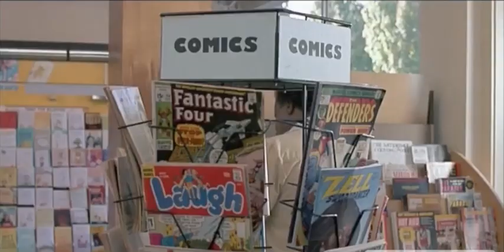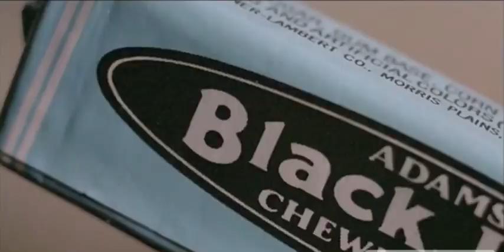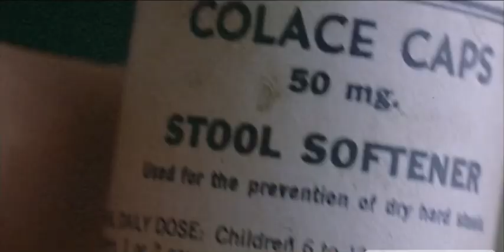The Unicorns - Tuff Ghost - Drugstore Cowboy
Tuff ghost, tuff crowd, tuff love
Sit down
Sit down
Sit down

Sit down
Sit down
Sit down

Say something now
Say something now

Tuff ghost disappears for 3 days
Tuff ghost is set in his ways
I don't want to hurt you

Well you can't, 'cos i'm already dead

Tuff ghost is invincible
No guts came out when he bled

Well i lift weights, but i don't sweat.
I go for a swim, but i don't get wet

I don't care about anyone else
I'm a strong dead man, looking out for himself

I think you're suffering, that's why you're so mean
You're already dead